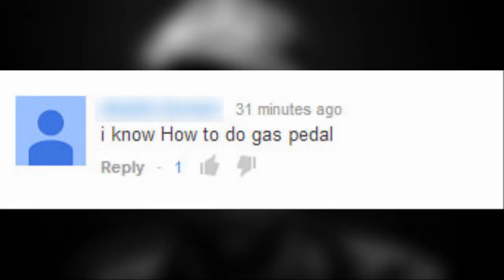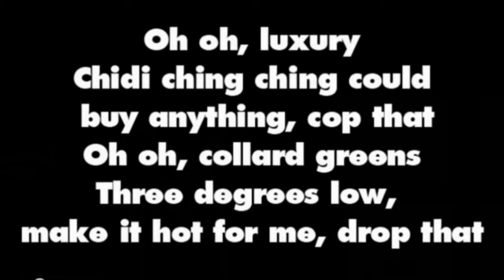Gas Pedal and Collard Greens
Is this what passes for hip hop rap these days? These kids would run to their mommies after listening to some Dr. Dre, Snoop Dogg, Mystikal or Ice Cube!